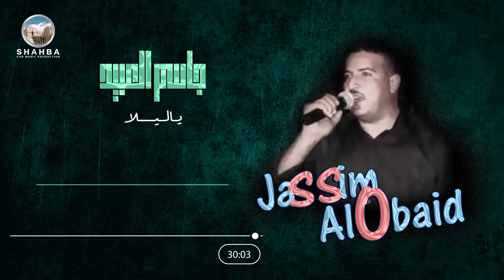جاسم العبيد - ياليلا / Jassim Al Obaid - Yalala